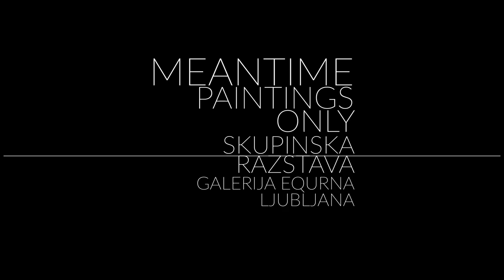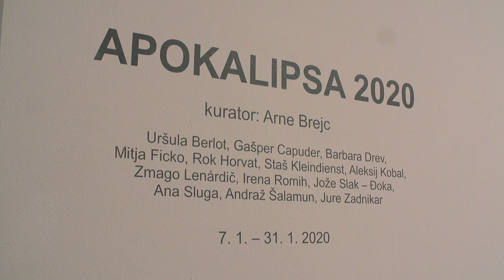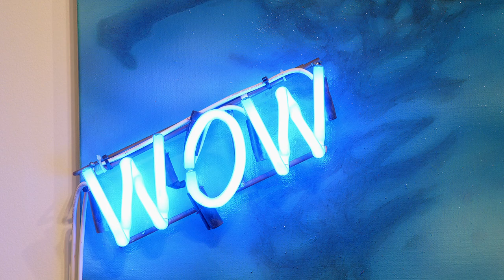SKUPINSKA RAZSTAVA: MEANTIME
Avtorji:
Suzana Brborović, Gašper Capuder, Nina Čelhar, Ksenija Čerče, Robert Černelč, Staš Kleindienst, Ema Klinar, Zmago Lenárdič, Miha Majes, Vlado Stjepić, Iva Tratnik, Uroš Weinberger, Jure Zadnikar
Decembra 2022 in januarja 2023  je galerija Equrna predstavila mali festival sodobnega slovenskega slikarstva. Z razstav in iz ateljejev so prišle slike slikark in slikarjev, ki so zaznamovali slikarsko produkcijo zadnjih let. Njihova raznovrstnost je posledica vsebinske in oblikovne širine, iz katere se navdihujejo. To sta lahko narava in umetnikovo življenjsko okolje, so množični mediji (zlasti fotografija, film, internet, družbeno-politična situacija, pandemija), pa likovne raziskave, ki segajo od realizma do sublimnih abstraktnih videnj. Izbor se podreja vživetju gledalca, kaže različne tipe slikarstva in se sprašuje, kako v digitalnem času podoživeti »analogne« postopke in učinke slikarskega medija. To razmerje je danes obojestransko: ne le, kaj vse mi slika ponudi, ampak tudi, kaj jaz, gledalec, lahko storim zanjo. Tu se začenja gledalski užitek pričujoče razstave.
Arne Brejc kurator